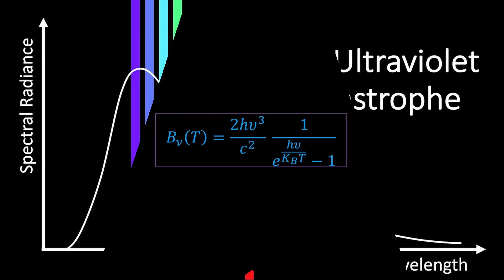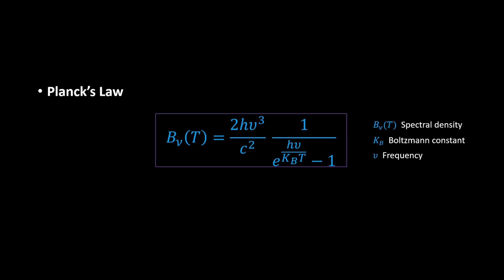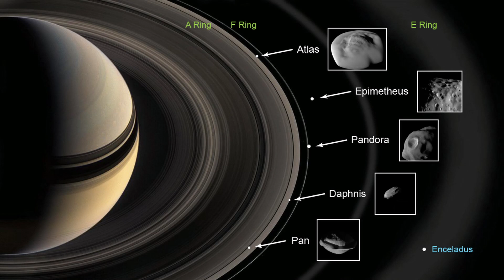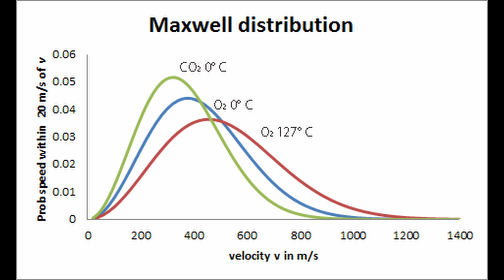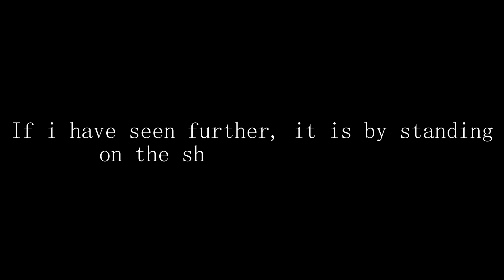Top 5 Physicists of all times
In this video i outline my list of the top 5 physicists of all times. Note that i don't mean they are the "greatest" physicists of all times as this word sounds inappropriate to me. Rather i consider them as those physicists who brought the most contributions to the field. Of course this list is debatable and i'll be glad to see your top five in the comments below.